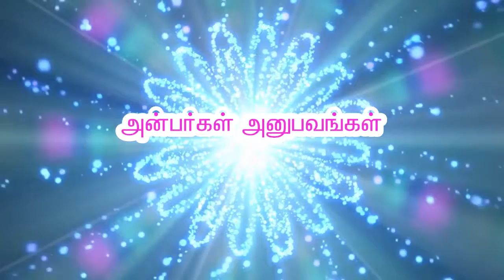திருவண்ணாமலையில் அறப்பணிகளை பற்றி திரு.பாண்டுரெங்கன்